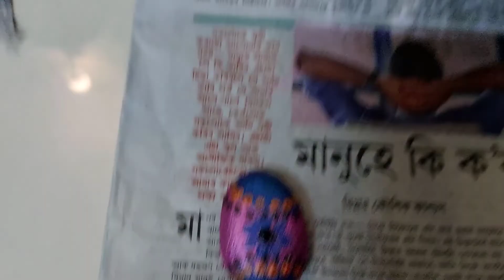Amar ghorole kun alohi ahile sauk | aru aji gudholi nasta ki khalu | Assamese Vlog - Jaiba's Kitchen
Ahok aji sau amar ghorole kun alohi ahile. Gudholi bor dhuniya ke samosa bonai khalu, recipe tu share korisu. Aha korisu sai val pabo.